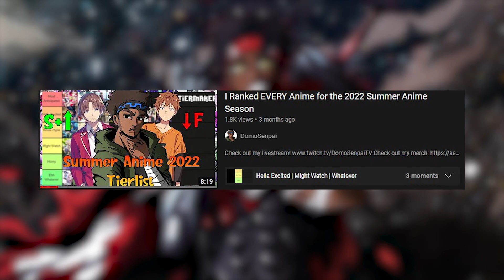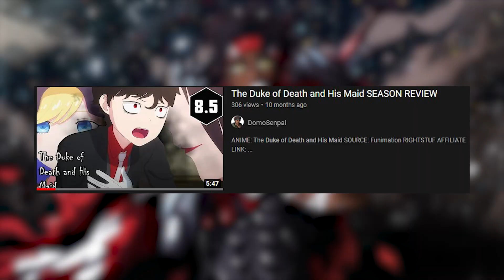Yall know EXACTLY who this Anime is for LMAO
SLEEP SCHEDULE IS ALMOST FIXED BTW